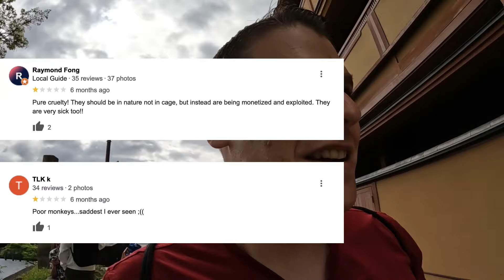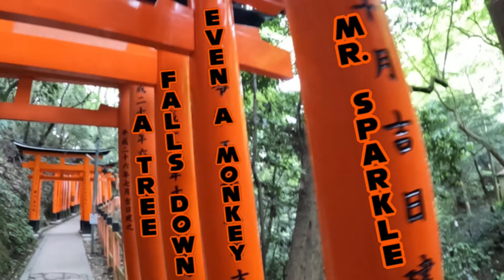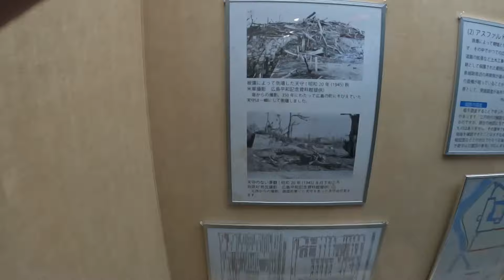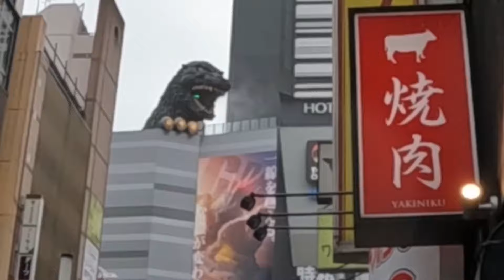Temples, Tea, and Tranquility: My Journey in Japan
Special thanks to @GlitchHuntingGamer for editing!

    Rickshaw.mp3
    おまつりばやし.mp3
    新春来たりて.mp3
    柴犬夜行.mp3
    神居古潭.mp3

🎵 'Ronin' by Jantrax | Japanese 🗾 Trap Music (No Copyright)

🎵 Electronic Japanese Music (Free) - "Warrior" by Yoitrax

IMAGES